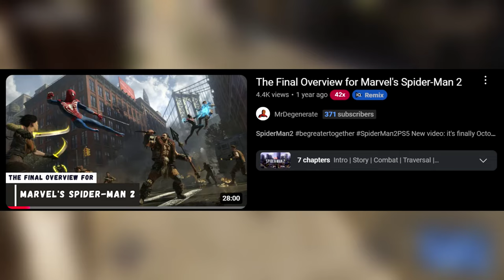Marvel's Spider-Man 2 1 Year Later: So Close To Greatness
New video: It's officially the first anniversary of Marvel's Spider-Man 2, and while I enjoyed playing this game, some things hold it back from being so close to greatness.

Timestamps

Introduction/reminiscing: 0:00

The venom problem: 4:26

Underutilized Miles Morales: 12:27

Inconsistent sidequest: 17:56

Removal of gadgets/suit powers and lackluster stealth: 24:29

Miss opportunities in combat: 30:06

Miss opportunities in web swimming: 35:00

Missing costumes: 40:02

Underutilized black suit/symbiote in gameplay: 43:23

Lack of communication/DLC: 46:29

Conclusion: 51:35